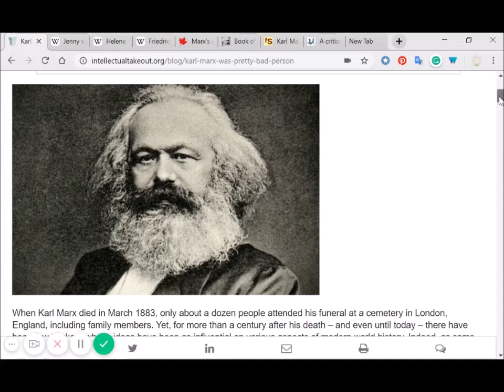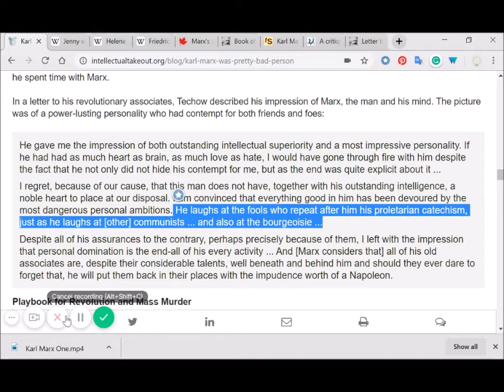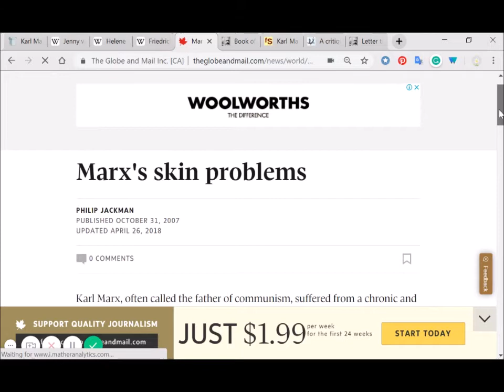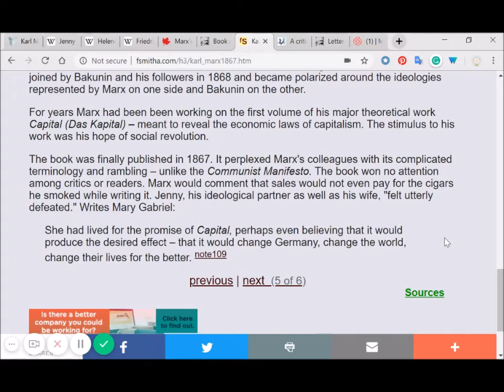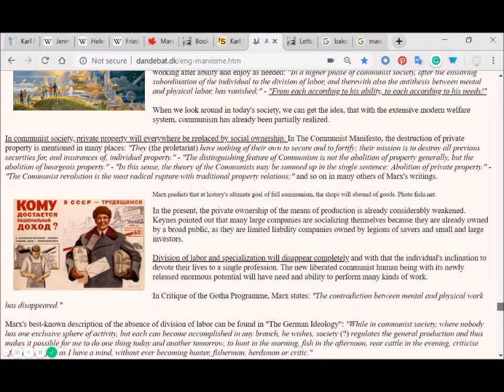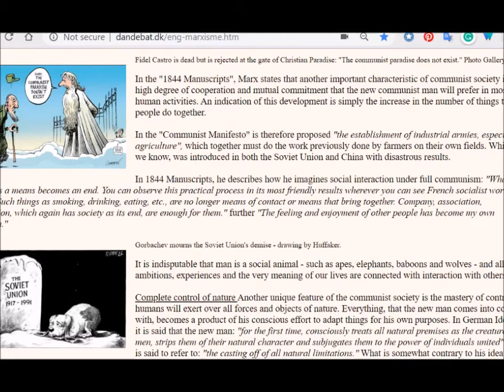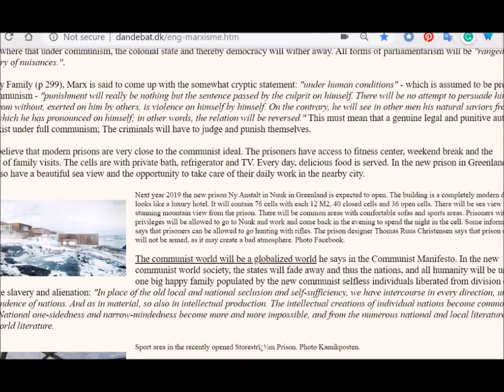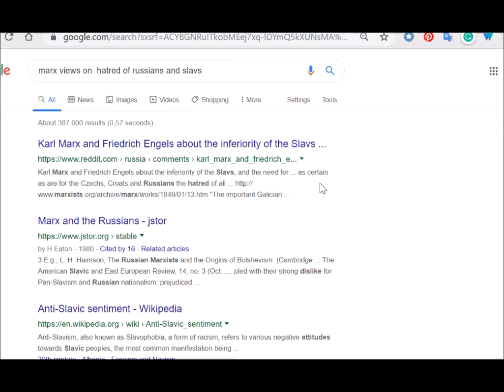Karl Marx: Cult Leader of the Mediocrities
How did a stinky, hygienically challenged man, covered in pustules, unable to manage his own life or even write all the work ascribed to him, spawn the biggest and most bizarre ideology since the rise of Christianity and Islam?

Marx suffered from a God Complex, he was a deeply hypocritical man who mocked his followers and made the most despicable racist comments. He managed to avoid the most apocalyptic world issues of the day while honing in on the bourgeoisie, the 'middle classes'.

Marx's loathing of the Bourgeoisie was self-loathing turned outward, he was bourgeois in every sense of the word. So bourgeois that he had his very own unpaid prole for 'entertainment'.

A brief glance at his hilariously melodramatic attempt at 'literature' which speaks volumes, and a look at his insane theories which indicate some form of schizophrenia or a psychotic break with reality.

I also take a look at his genealogy and family ties which speak volumes.

His view on life tapped into the Zeitgeist of the envious and unsuccessful, his acolytes reflect his state of mind, his self-loathing and his Will to Mediocrity.

Most importantly of all, there is no material difference between the beliefs of Marx and the philosophy of Hitler. Fascism and Communism are one and the same thing.

Marxism was delusional, by all means provide me with information to the contrary.
*I have no objection to being trolled. Trolls are part of my research to prove my hypothesis that the problems of mankind are driven from the bottom up as well as from the top down.
I collect real time commentary. It's not personal, trolls are simply specimens whose comments will be collated and statistically analysed as soon as I have collected enough evidence. I do believe I am the first person to conduct real time research and so far my hypothesis is irrefutable.
By commenting you consent to have your comments screen-shotted and added to a public gallery with links to your profiles etc. This is not to target anyone in any way, it is to authenticate that my material is real and not fabricated.

My aim is to prove beyond any doubt that genocides, wars, famines and other man-made tragedies are not aberrations but central to hard-wiring of the human brain. The common man drives human misery, no ideology or religion will change that.

I need go no further than the comment sections in media covering Crimes Against Humanity but obviously I want as large a sampling as possible.

Constructive Criticism and valid responses to the points I make are greatly appreciated. I'm more than happy to be proved wrong with accurate resources and intelligent argument. My interest is in Truth and not simply being right.